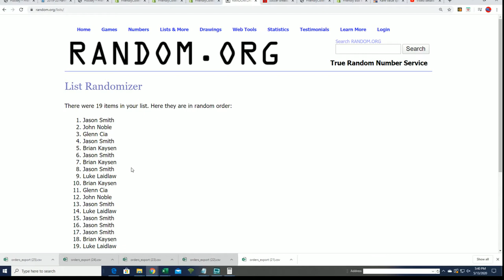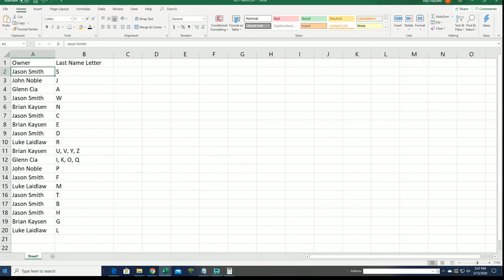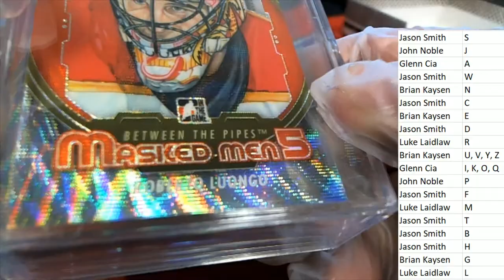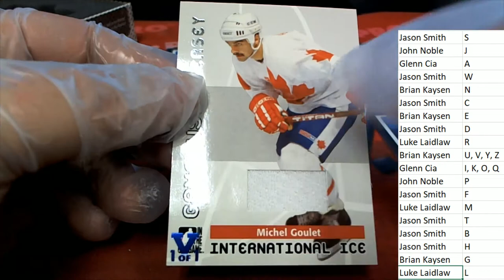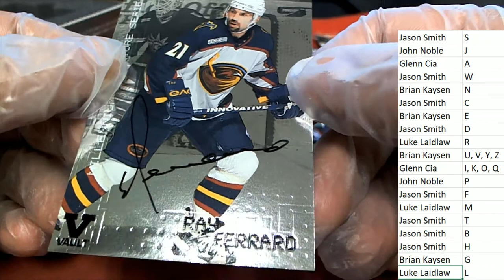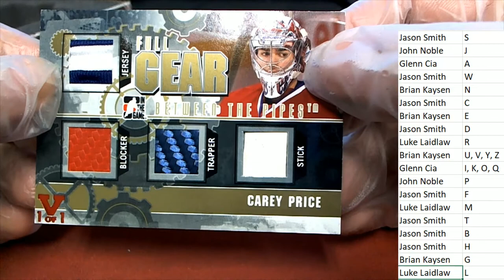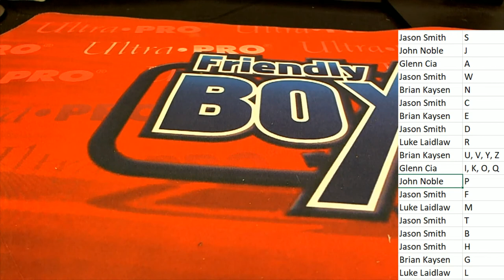201516 In The Game FINAL VAULT Hockey ID FINALVHOCK962